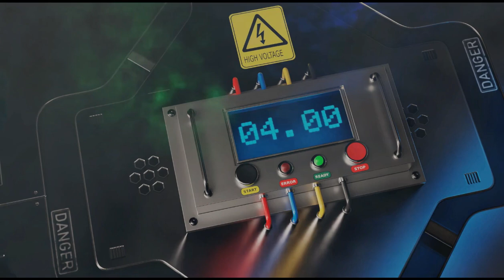Music God Reacts Nemophila Ray Of Light MV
We're Back! And We're headed back to the land of The Rising Sun to react to the brand new NEMOPHILA video!